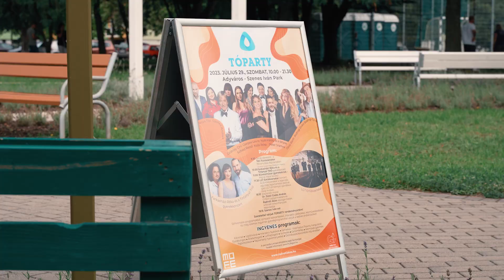Tóparty 2023 - Aftermovie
A Tóparty évről évre színes programokkal örvendezteti meg a győri adyvárosi tó partjára látogatókat. A dinamikusan fejlődő környezetbe helyezett, a családosoknak és nosztalgiázni vágyóknak kedvező napra több ezren látogattak ki. A délelőtti gyerekkoncertek, az egész napos játszóházak és a napot megkoronázó Szenes Iván est hangulatát hivatott visszaadni kisfilmünk.
Videó: Kaltenecker Kristóf